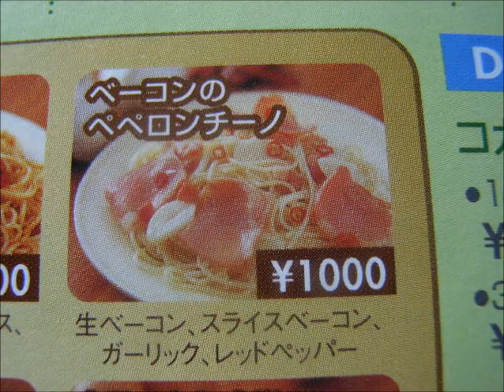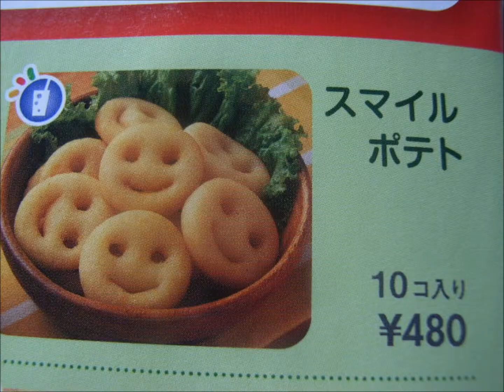Japanese Customer Food # 131 Pizza Foreign Company Menu 2